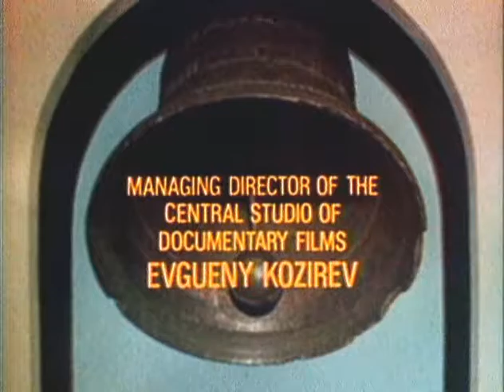Фильм 11-й. «Война в воздухе»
Создатели фильма поставили себе задачу объективно отразить события Великой Отечественной войны, и фильм оказался откровением для американской аудитории и одновременно уникальной возможностью для народов, составлявших в годы Второй мировой войны СССР, довести правду о героическом подвиге советского народа и личностях, внесших неоценимый вклад в борьбе с нацизмом.

В фильме используется огромное количество документальных кадров, выполненных советскими военными корреспондентами. Фильм лишён политической окраски и отражает исключительно фактическую сторону военных действий. Он призван научить людей уважать историю, ценить подвиги предшественников и беречь как неизменную ценность человечества мир и гуманизм.